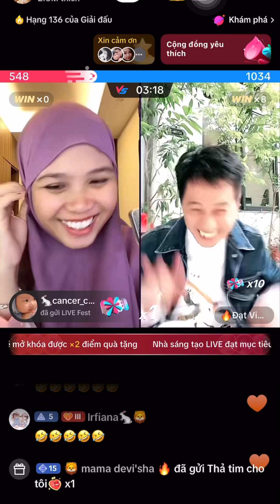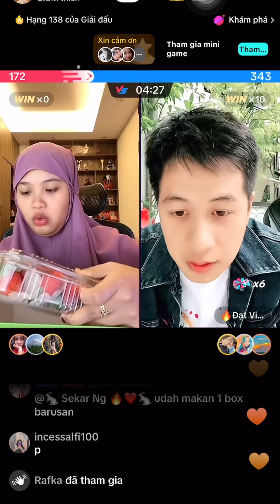VLOG 102 : CẮT ĐÔI NỖI SẦU